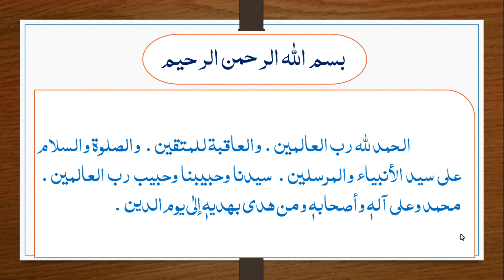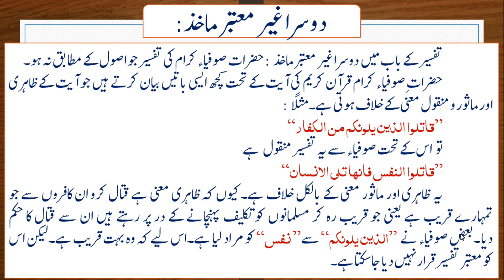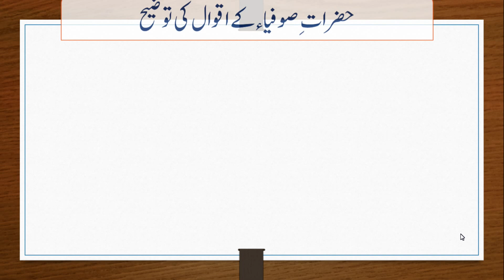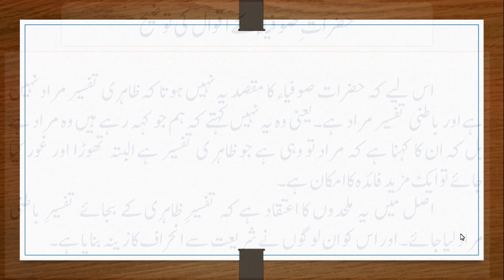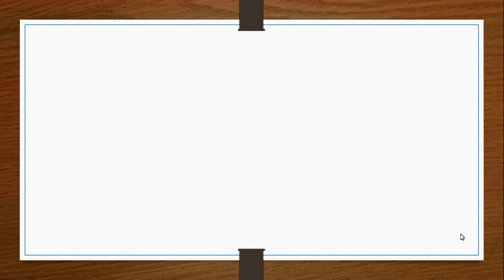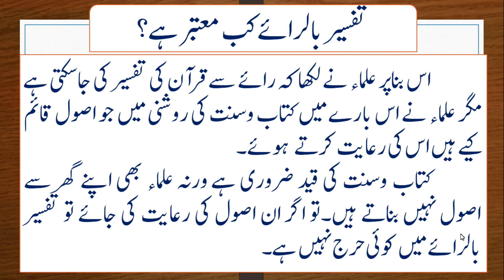DARS E BAIZAWI 2022 | LECTURE 08 | MABADIYA E BAIZAWI | MAULANA HUZAIFA VASTANWI | JAMIA AKKALKUWA